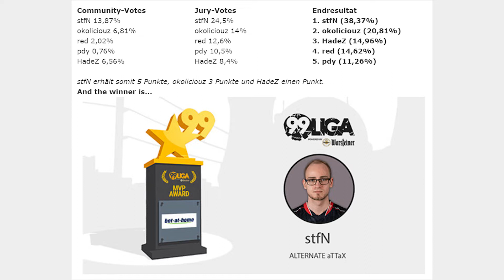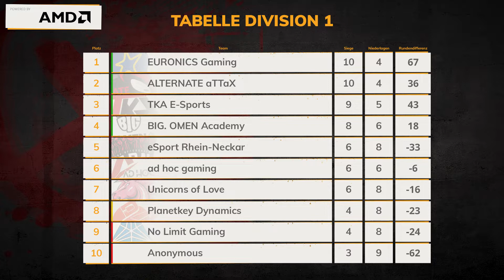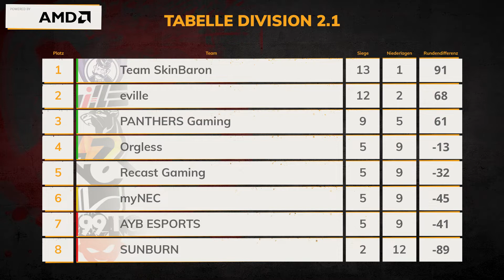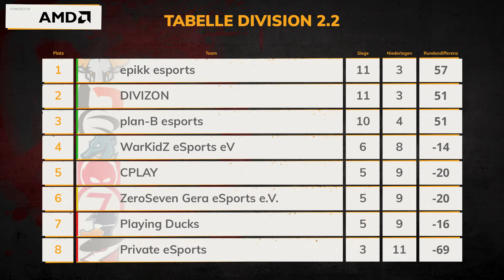Division 2 bereit für die Relegation | 99Liga Talk S14 E08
“Fortschrittlich” definiert als überlegene Verarbeitungstechnologie auf kleineren Knoten und Unterstützung von PCIe® der 4. Generation, einzigartig auf dem Gaming-Markt. Stand v. 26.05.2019. RZ3-14
Alles zum Nachlesen: